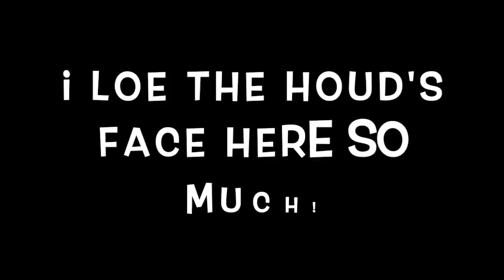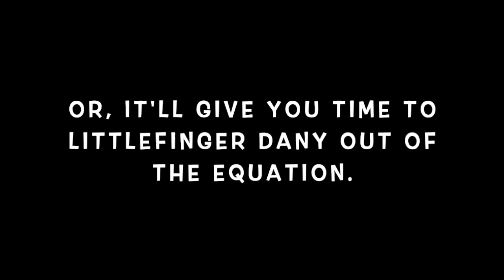Game of Thrones 8x4: The Last of the Starks | PART 1 (REACTION)